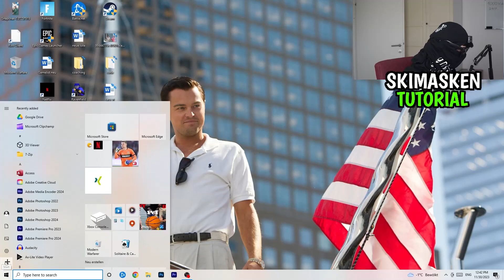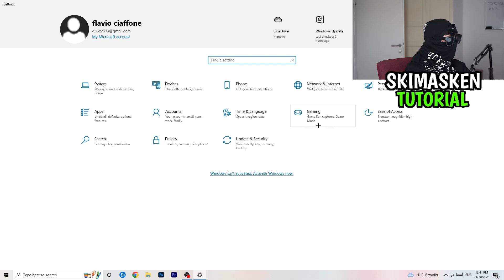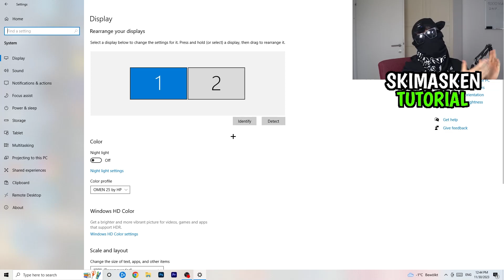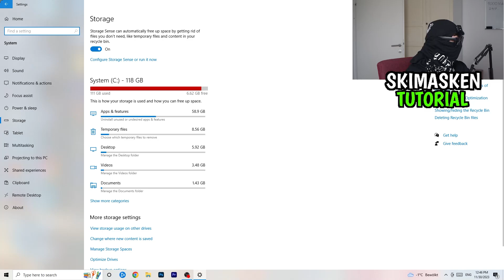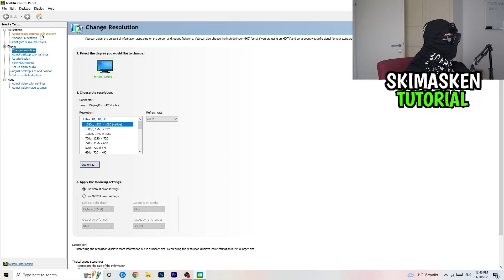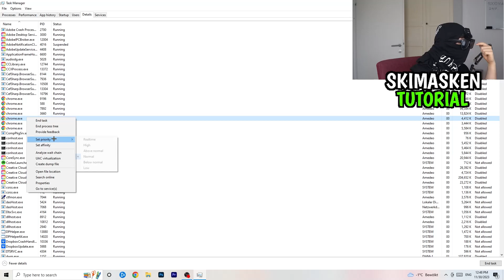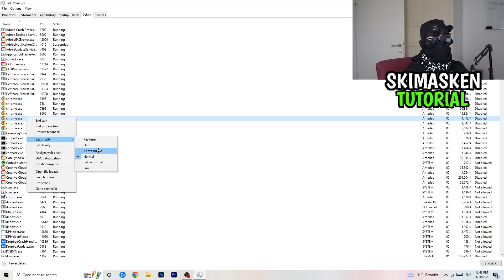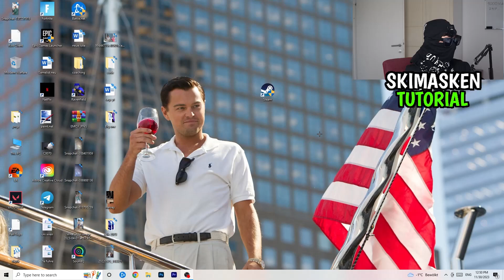Terraria FPS Drops & Lags LÖSEN (100% Fix)